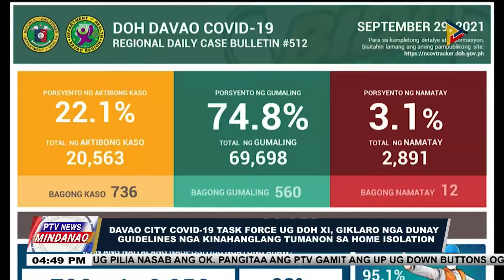Davao City COVID-19 Task force ug DOH XI, giklaro nga dunay guidelines nga kinahanglang ...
PTV NEWS MINDANAO, SEPT 30, 2021 |
Davao City COVID-19 Task force ug DOH XI, giklaro nga dunay guidelines nga kinahanglang tumanon sa Home isolation